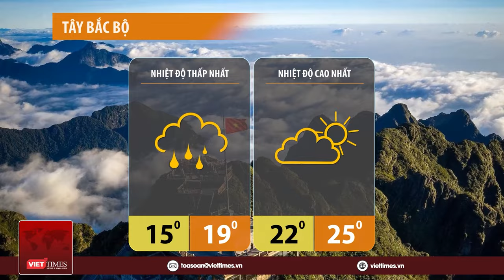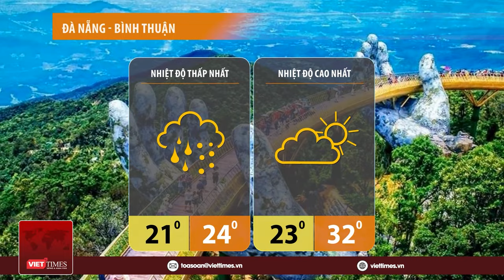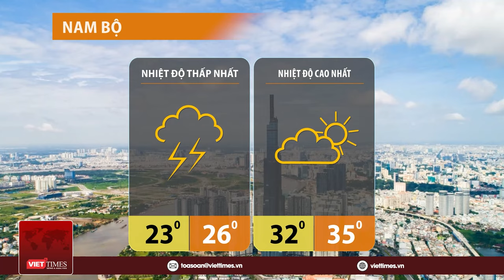Dự báo thời tiết đêm nay và ngày mai 31/12: Bắc Bộ se lạnh, trưa nắng ấm; Nam Bộ dịu mát, ít mưa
VietTimes | Bản tin dự báo thời tiết hôm nay cập nhật tình hình thời tiết, khí hậu mới nhất hôm nay 31/12/2023.
- Bắc Bộ: Tối và đêm nay lạnh sâu, có mưa nhỏ rải rác vài nơi. Sang đến ngày 31/12 duy trì rét, sáng sớm có sương mù và sương mù nhẹ, trưa chiều trời nắng.
- Trung Bộ: Tối nay có mưa rào và dông vài nơi. Ngày 31/12 mưa vừa, cục bộ có mưa to đến rất to. Phía Bắc trời rét.
- Nam Bộ: Tối và đêm nay không mưa. Sang ngày 31/12 trời ít mây, nắng nóng.